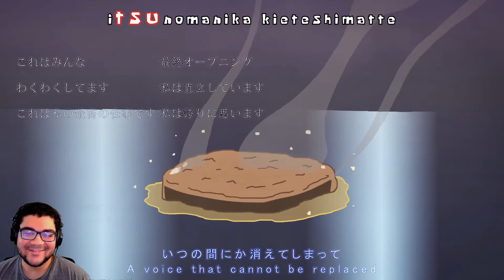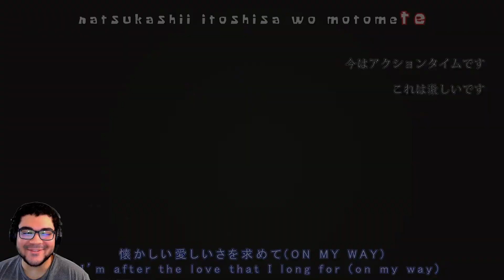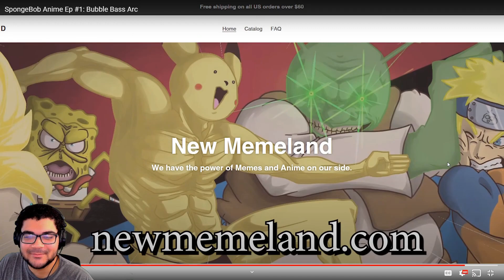THIS IS WAY TO EPIC!! | SpongeBob Anime Ep #1: Bubble Bass Arc (REACTION)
Jangle